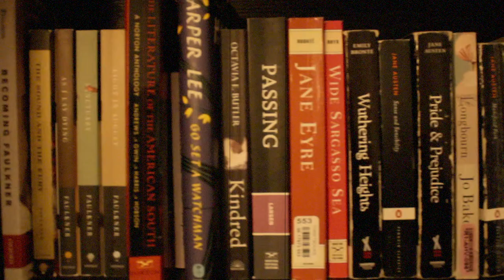Cristina Garcia, Ruth Ozeki, & Josephine Baker | Into the Library #6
A little bit late but here's everything I read in April!

Josephine by Josephine Baker & Jo Bouillon
(These link to a local bookstore but make sure to support your own local bookstores!)